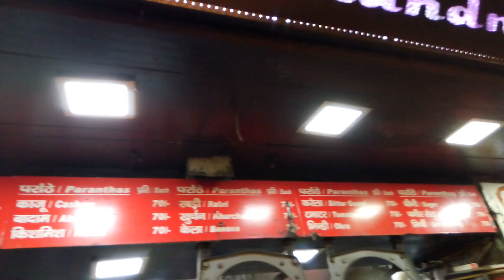Aloo Paratha Recipe |आलू पराठा बनाने का नया और आसान तरीका | Aloo ka Paratha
आलू पराठा बनाने का नया और आसान तरीका | Aloo Paratha Recipe | Aloo ka Paratha | Paratha Recipe

Indian Street Food   Stuffed Indian Bread   Prathe Wali Gali

Gali Paranthe Wali or Paranthe wali Gali (Hindi: गली पराँठेवाली, literally "the bylane of flatbread") is the name of a narrow street in the Chandni Chowk area of Delhi, India, noted for its series of shops selling paratha, an Indian flatbread.

The food is old fashioned, strictly vegetarian, and cooked dishes do not include onion or garlic, since the owners are Brahmins, and traditionally their clientele has included Jains in the neighborhood. Varieties include exotic fillings like kaju, badam, matar, Mix Paranthas, rabri, khoya parantha, gobhi parantha, Parat parantha, etc. The parantha is usually served with sweet tamarind chutney, mint chutney, mixed vegetable pickle, paneer and potato curry, potato and fenugreek curry, and a sauteed mash of sweet pumpkin.